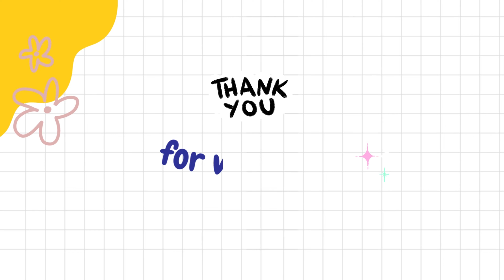LET'S BUILD NANO BRICKS CHARACTER : STITCH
Nano Bricks STITCH Duduk
KODE KARDUS : Q5016
PERHATIAN!!  mainan ini hanya untuk usia 14 tahun keatas
Nano bricks STITCH